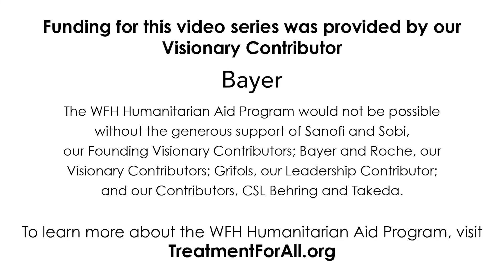Changing lives in Egypt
The WFH Humanitarian Aid Program is impacting the lives of persons with bleeding disorder in Egypt by delivering factors but also by helping the community in their advocacy efforts.